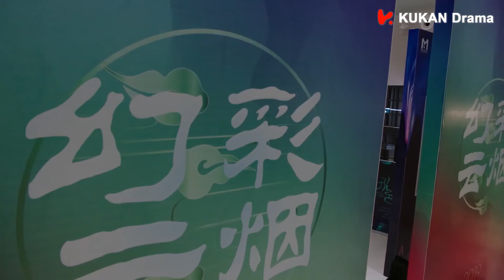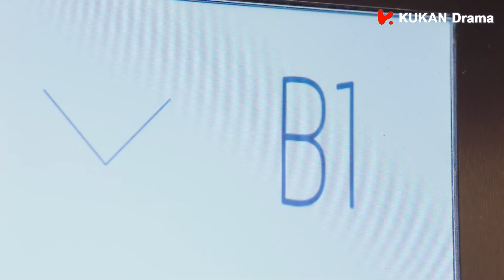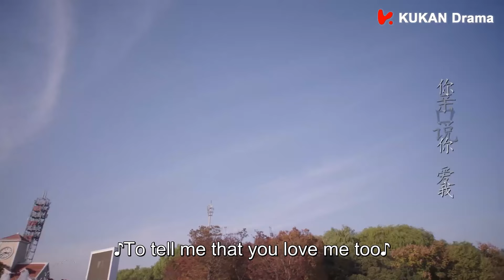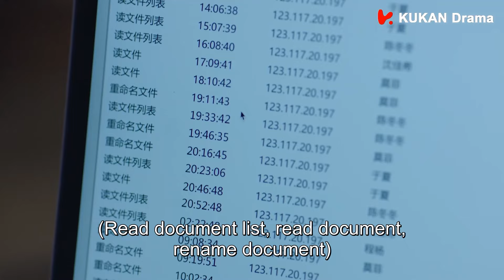【Full Movie】公司虧損一百億，霸總灰姑娘力齊心協力挽狂瀾找兇手，兇手跪地求饒🌞